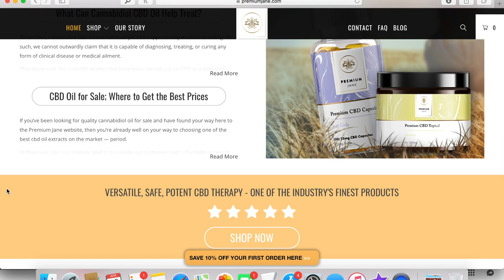watch me go from a 3 to a 7- INSTAGRAM makeup tutorial (+ CBD review)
Hey guys whats up its savannah welcome back to my channel and welcome to a non professional makeup person telling you how to do your makeup! in all honesty this was highly requested and so I decided to sit down and show you guys how I've been getting my new look! I hope you enjoy!